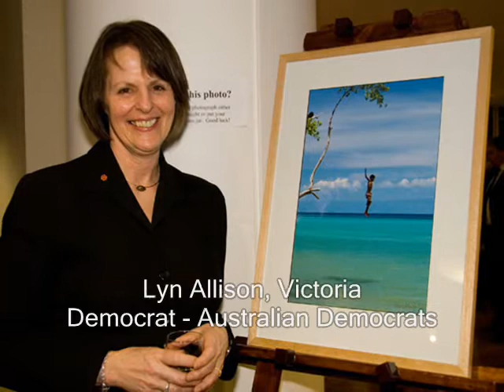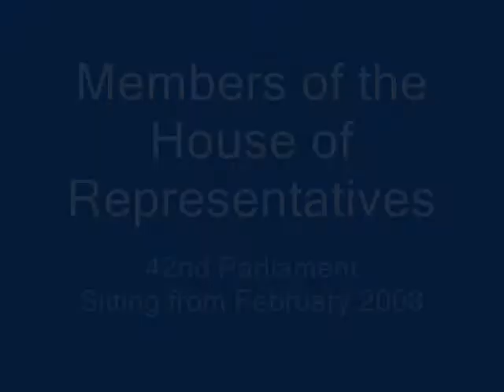Women of the Australian Parliament 2008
Prefaced use of 'The Hon.' infers that that person is or was a member of Excecutive Council (eg. Minister or Parliamentary Secretary), of a State or a Commonwealth Government administration.

Note that the MHRs are those for the new Parliament commencing February 2008. Some current Senators (eg. Kerry Nettle, Lyn Allison, Natasha Stott-Despoja) will expire/retire from their terms at the end of June 2008. The new Senators (elected November 2007) will be eligible to take office thereafter.